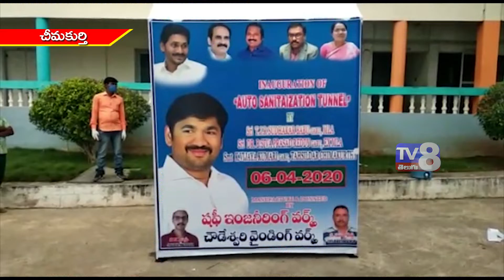చీమకుర్తిలో బూచేపల్లి వెంకాయమ్మ సుబ్బారెడ్డి ఇంజనీరింగ్ కాలేజీలో క్వారంటైన్ హోమ్